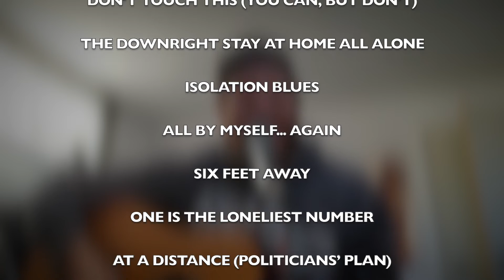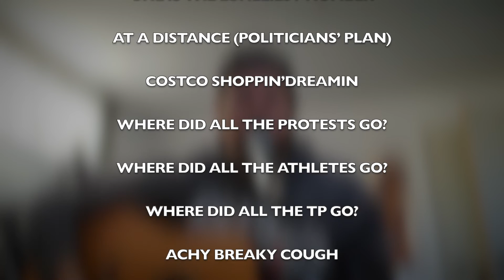Greatest Hits Covid Edition